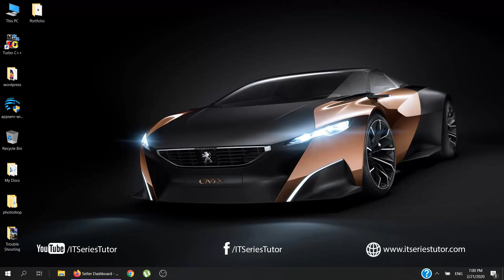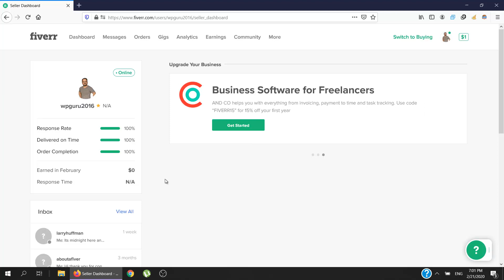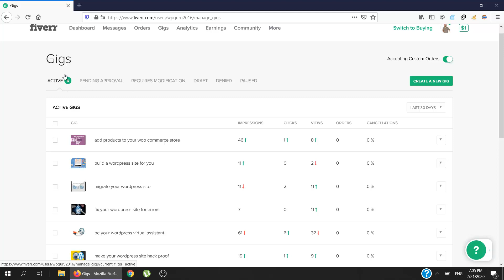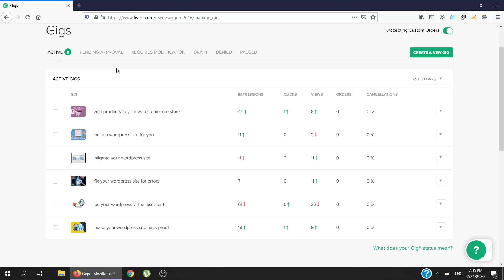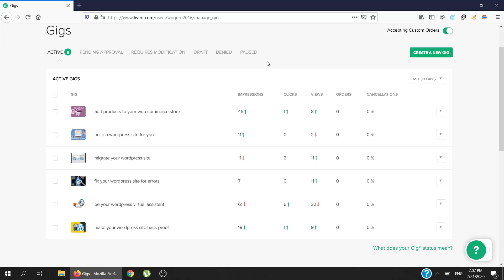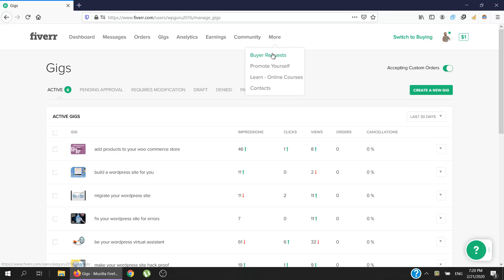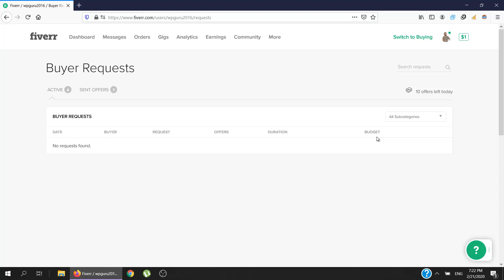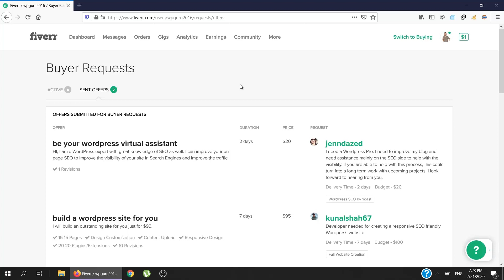Buyer Request on Fiverr (Urdu/Hindi)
Learn how to  buyers request on Fiverr.